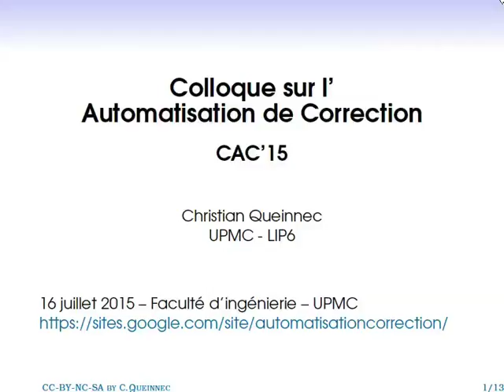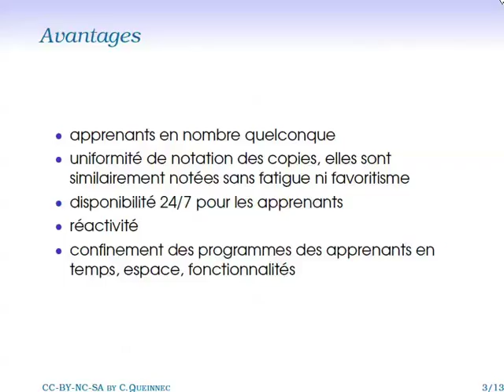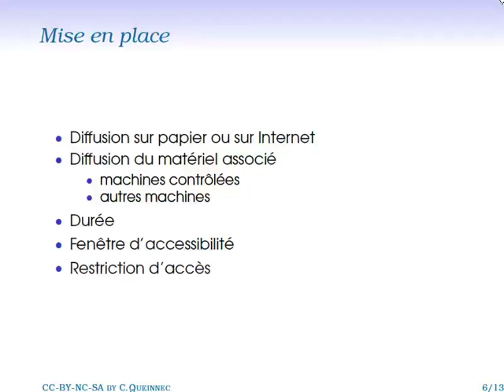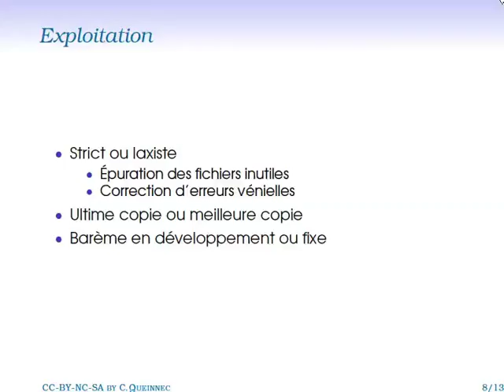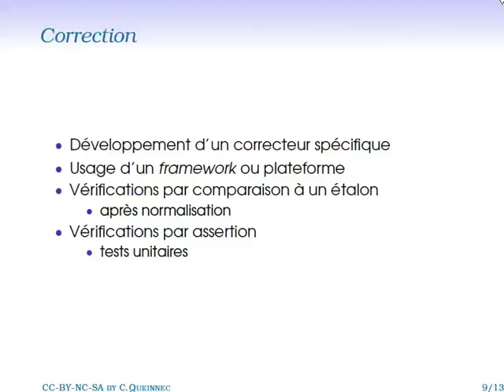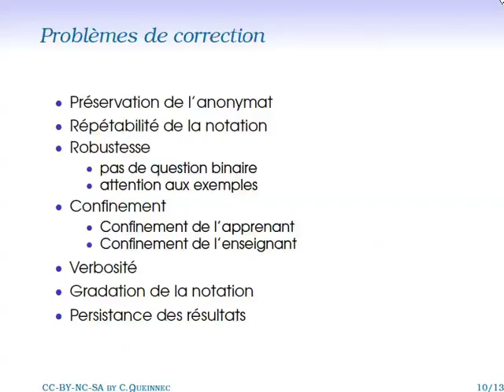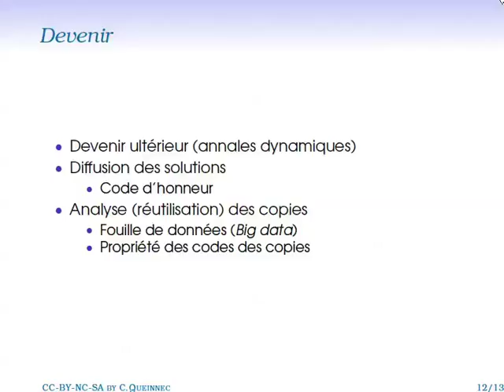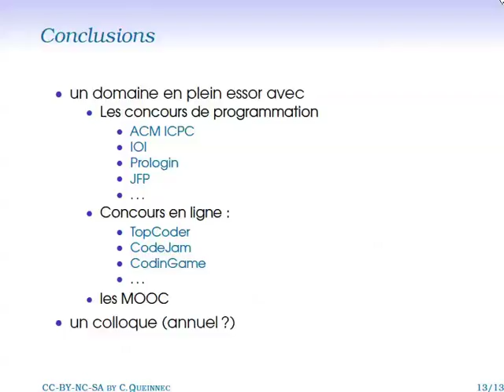Colloque Automatisation de Correction 2015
Inventaire du domaine. Introduction au Colloque Automatisation de Correction - 19 juillet 2015 - Faculté d'ingénierie de Sorbonne Universités.